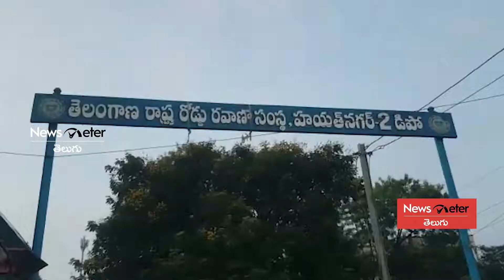బంద్ ఎఫెక్ట్: బోసిపోయిన డిపోలు, బస్ స్టేషన్లు | Newsmeter Telugu